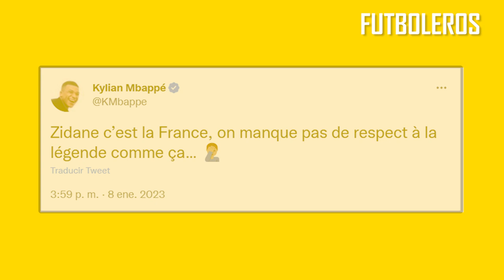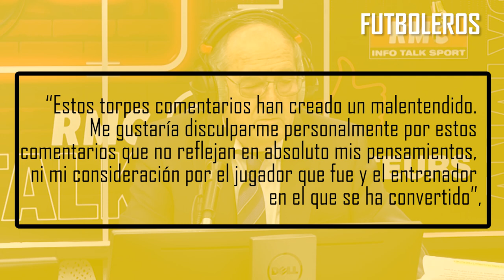La BRONCA de MBAPPÉ por la POLÉMICA con ZIDANE: "Zidane es Francia. No se falta el respeto"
La final de la Copa del Mundo perdida a manos de Argentina en el último Mundial de Qatar sigue generando chispazos internos en Francia. Mientras el entrenador Didier Deschamps fue muy duro con sus dirigidos al sostener que “hubo cinco jugadores que no estaban al nivel para una final”, ahora se sumó una fuerte interna entre el presidente de la Federación Francesa de Fútbol y el histórico Zinedine Zidane, que sumó a la estrella actual Kylian Mbappé.

Todo se desencadenó cuando el máximo dirigente del fútbol francés, Noël Le Graet, fue lapidario ante la consulta de qué chances tenía Zizou de comandar a la selección. Vale recordar que mientras se debatía, con críticas, sobre la continuidad de Deschamps, Zidane se posicionó como el máximo candidato a comandar al elenco nacional galo tras el Mundial de Qatar.

“¿Si Zidane intentara ponerse en contacto conmigo? Desde luego que no, ni siquiera le habría atendido el teléfono. ¿Para decirle que se busque otro club? Haz un programa especial para que encuentre un club o una selección”, arremetió Noël Le Graet en una entrevista con RMC Sport. “¿Zidane en Brasil? Me importa un bledo, ¡que se vaya donde quiera! Puede ir donde quiera, a un club... No lo sé, me sorprendería. Hace lo que quiere, no es asunto mío. Nunca le he visto, nunca hemos pensado en separarnos de Didier Deschamps”, continuó el presidente de la Federación Francesa de Fútbol.“Siempre estuvo por debajo del radar, no hay que contar cuentos. Tenía muchos seguidores, algunos esperaban la salida de Deschamps. Pero, ¿quién puede criticar seriamente a Deschamps? Nadie puede. Siempre se puede fallar un partido, pero llevo 10 años con él, no ha habido muchos problemas. Su salida

Pero esto no terminó allí, ya que la máxima estrella actual del elenco galo, Kylian Mbappé, tomó partido esta tarde y con un escueeto pero contundente tuit, dejó bien clara su postura: “Zidane es Francia. No se le falta el respeto así a la leyenda”, publicó el delantero del PSG en su cuenta de Twitter.

En tanto, la ministra de Deportes de Francia también opinó y le exigió disculpas públicas a Le Graet por sus fuertes críticas a Zidane. “Declaraciones de nuevo con el plus añadido esta vez de una vergonzosa falta de respeto, que nos ofende a todos, a una leyenda del fútbol y del deporte: un “presidente” de la primera federación deportiva de Francia no debería decir eso. Pida disculpas por este exceso de palabras sobre Zidane, por favor”, escribió Amélie Oudéa-Castéra en su cuenta de Twitter.